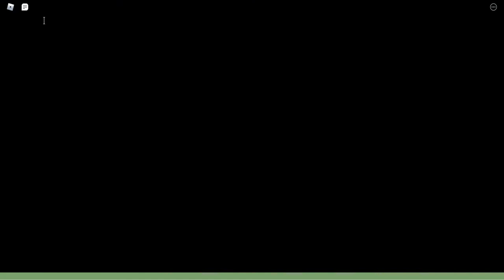total roblox drama season 4!!!